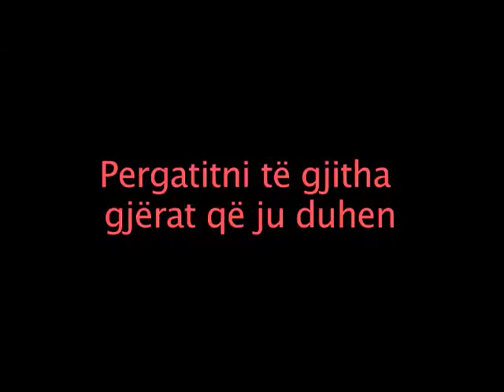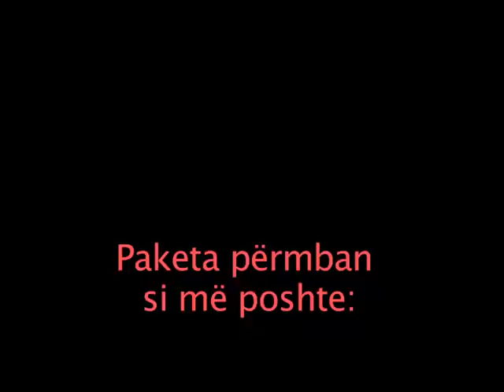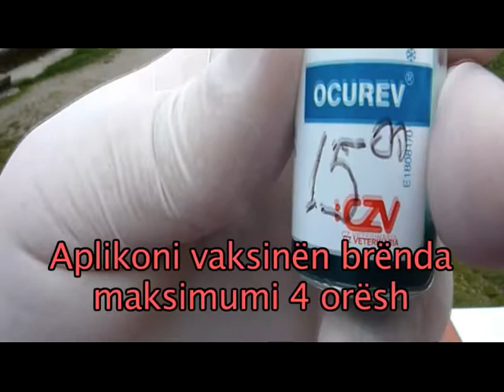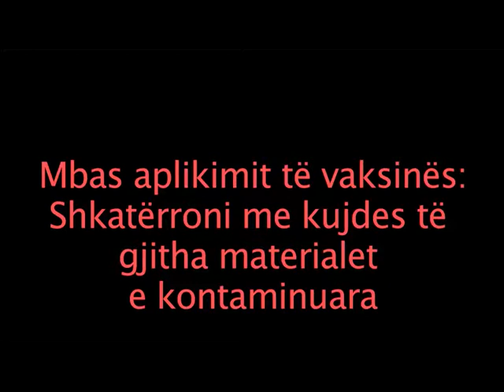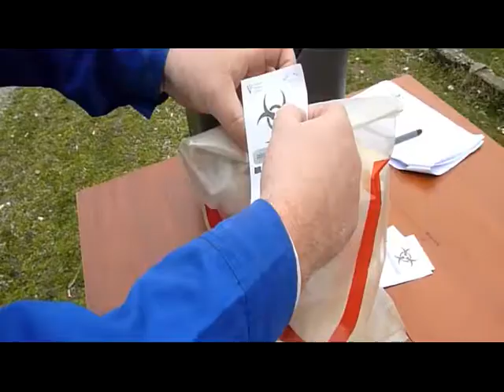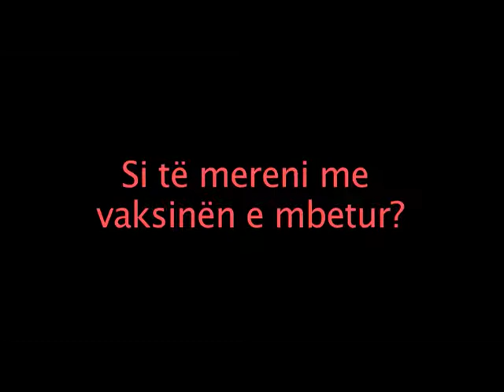Brucellosis Training Vaccination AL NEW